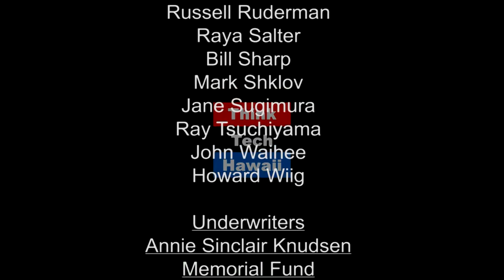Called To Serve (Pinoy Power)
How can we make our community better and safer place to live?

In this episode we'll be discussing ways to serve and improve our community.  The host for this episode is Emmie Ortega-Anderson.  The guests for this episode are Sonny Ganaden, Joe Dumayag and Rudy Ibay.